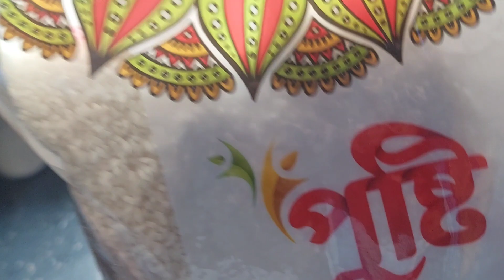বাসায় তৈরি মজাদার ফ্রাইড রাইস রেসিপি | How to cook fried rice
বাসায় তৈরি মজাদার ফ্রাইড রাইস রেসিপি | Kivabe Fried Rice Ranna Korbo | Noushas Vlog|
noushas vlog,
vlog video,
noushas life,
lifestyle vlog,
daily life vlog,
tour vlog,
travel vlog,
my vlog,
viral video,
lifestyle video,
fried rice Bangla recipe,
chicken fried rice Bangladeshi style,
Bangla fried rice recipe,রেস্টুরেন্ট স্টাইল,ফ্রাইড রাইস,
Chicken Fried Rice,Bangladeshi Fried Rice Recipe,
Chinese fried rice Bangla,Bangla fried rice,
Bangladeshi Chinese restaurant style fried rice,
fried rice recipe Bangla,chicken fried rice Bangla,
বাংলা চাইনীজ রেস্টুরেন্টের চিকেন ফ্রাইড রাইস,
Chinese Chicken Fried Rice Bangla,
fried rice recipe,Spice Bangla,
fried rice,how to make fried rice,
Chicken Fried Rice,Bengali Recipe,Atanur Rannaghar,
Easy Chicken Fried Rice,Quick Recipe,
Homemade Chicken Fried Rice,chicken fried rice recipe,
chicken recipe,fried rice recipe,chicken rice,
chicken fried rice,chicken rice recipe,ফ্রাইড রাইস রেসিপি,
fried rice,fried rice recipe in Bangla,চিকেন ফ্রাইড রাইস রেসিপি,
how to make chicken fried rice,street style chicken fried,egg fried rice,
fried rice recipe by Atanur Rannaghar,Bengali recipe,